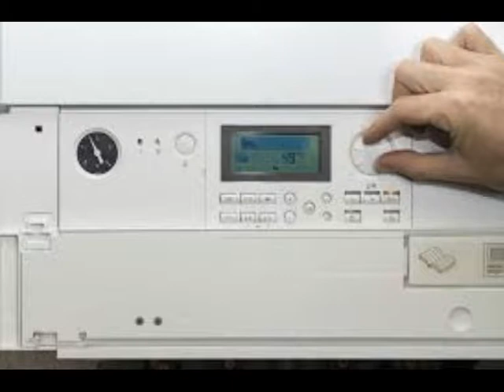YÜREĞİR ESKİMİSİS Beyaz Eşya Tamiri 0533 925 85 82 Klima Kombi Servisi,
Firmamız uzun yıllardır Adana ve bütün ilçelerinde beyaz eşya ürünlerinin yedek parça temini ve onarım işleri ile siz müşterilerimize kesintisiz hizmet vermektedir. Tecrübeli personelimizle buzdolabı, çamaşır makinesi, bulaşık makinesi, kombi, klima gibi ürünlerin arızalarına garantili çözüm bulmaktayız. Her ürünün bütün marka ve modellerinin bakım ve onarımını yapmaktayız. Yine bunlara ait yedek parça ve teknik servis hizmetlerini kusursuz bir şekilde yerine getiriyoruz. Kalitemiz hizmetimizdedir.

Evinizde bulunan buzdolabı, çamaşır makinesi, bulaşık makinesi, fırın,klima, kombi ve ankastre ürün arızalarınızda çözüm üreten firmamız,Bosch, Siemens, Arçelik, Beko, Profilo, Vestel, Ariston, Indesit,Regal, Altus, White Westinghouse gibi beyaz eşya sektörünün lider markaları için oluşan tüm arıza taleplerinizde müşteri destek ekibimiz her zaman size yardımcı olmaya hazır olup 7 gün 24 saat destek vermektedir.Tamamen müşteri memnuniyeti odaklı çalışan firmamız; en kaliteli ve donanımlı personelleri bünyesinde bulundurarak, sektörün lider firmaları arasında yer almayı başarmıştır.

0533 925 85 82 Beyaz Eşya, Klima ve Kombi Servisi olarak sizlere İstanbul'un Avrupa Yakasına Beyaz eşya, Küçük Ev Aletleri, Klima,Kombi, Termisifon arıza servis hizmeti vermekteyiz.Her Marka Beyaz Eşya Tamiri,Klima ve Kombi tamiri mevcuttur.Yapacağınız her destek bizi kat ve kat mutlu edecektır.Şimdiden teşekkürler.Sürekli kaliteyi arttırarak müşterilerimize en iyi servis, bakım ve onarım hizmeti sunarak siz müşterilerimizin memnuniyetini her şeyin üzerinde tutarız.

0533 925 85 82 Kombi 7/24 Yetkili Servisi, 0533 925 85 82 Klima 7/24 Yetkili Servisi,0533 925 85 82 Beyaz Eşya 7/24 Yetkili Servisi,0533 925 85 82 Tüm Markalara Servis - Kombi Klima Beyaz Eşya 7/24 Yetkili Servis.

Neden Servisimiz;
beyaz eşya servisimiz kaliteli ve güvenilir bir ekipten oluşmaktadır.
beyaz eşya servisimiz İşinde uzman ekiplerden oluşmaktadır.
beyaz eşya servisimiz garantili yedek parça hizmeti vermektedir.
beyaz eşya servisimiz 7/24 hizmet vermekte olup müşteri memnuniyetini ön planda tutmaktadır.
beyaz eşya servisimiz acil servis araçlarıyla bulunduğunuz konuma en kısa sürede ulaşabilmektedir.
beyaz eşya servisimiz orjinal yedek parçaları en uygun fiyat avantajı ile sizlere sağlamaktadır.
Servisimizi aramadan önce lütfen elektrik fişinin takılı olup olmadığını kontrol ediniz.